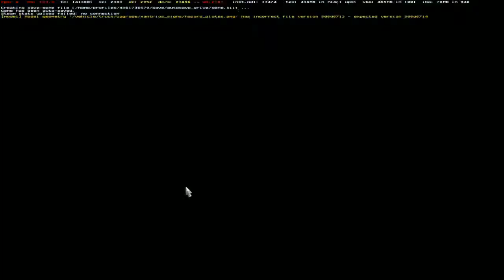Euro Truck Simulator 2: Vive La France DLC Bug (No Mesh Collider Component in Toulouse)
No Mesh Collider Component in Toulouse commercial building wall next to Scania Dealership.